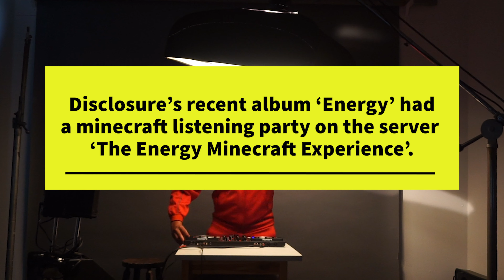DJ Shoelace - Double Knot Mix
A sonic journey through the aural canal and down to your untied shoelaces.

" Remember to always double knot."
 - DJ Shoelace, 2020